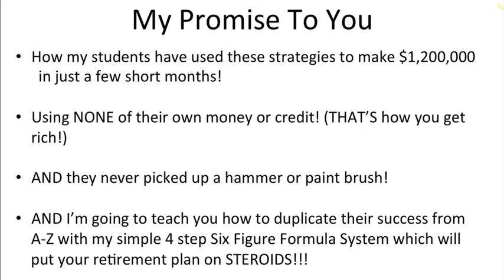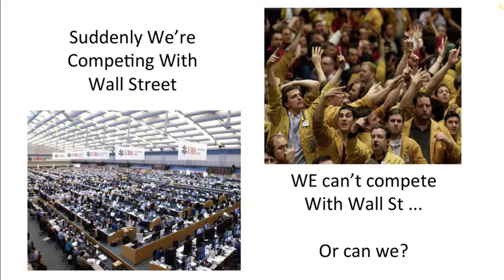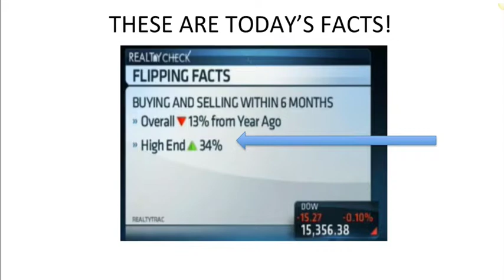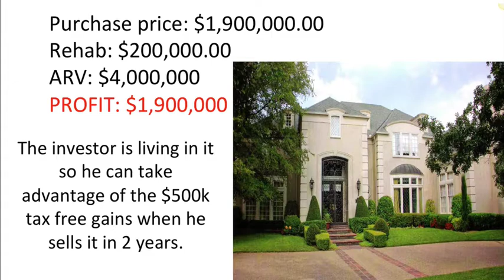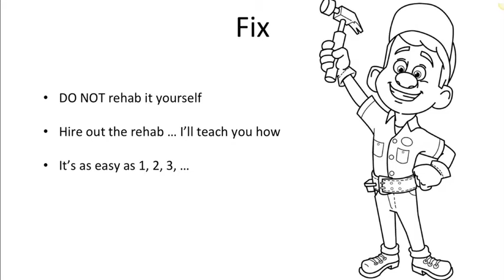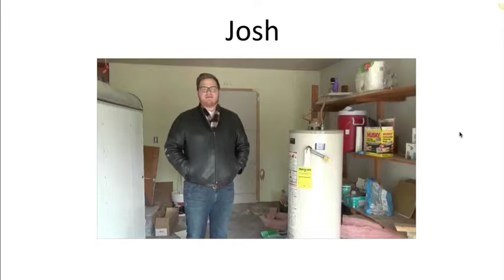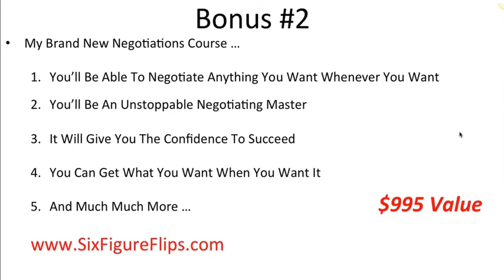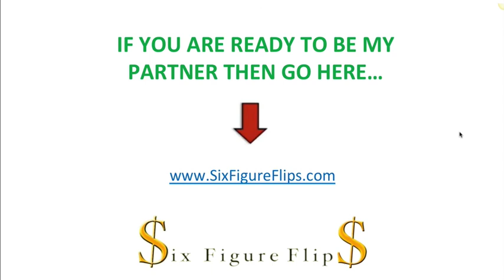Six Figure Flips!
It's not too late to get started with Six Figure Flips! If you want to get more out of your flipping business, then find me deals, and I will give you commissions of $30,000. Not a bad deal.